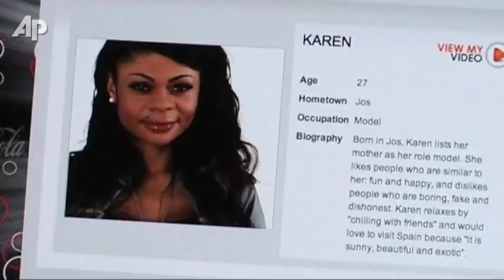Karen Igho on Winning 'Big Brother Amplified'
Twenty-seven-year-old bikini and lingerie model Karen Igho is the third consecutive winner from Nigeria of 'Big Brother Amplified,' a reality show modeled after the U.S. version that airs via satellite across Africa. (Sept. 6)